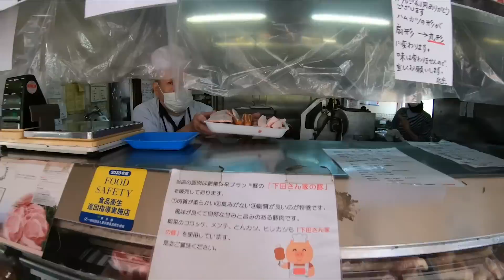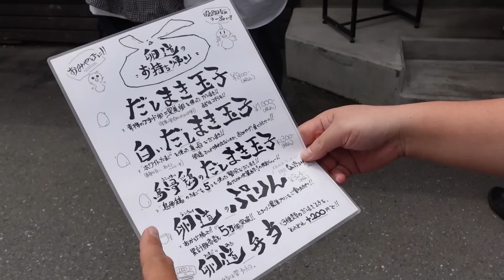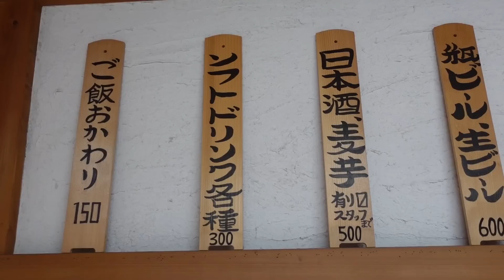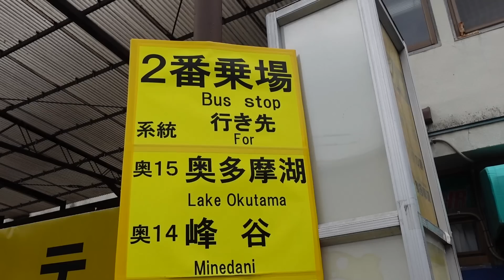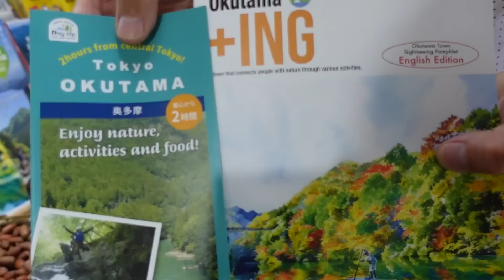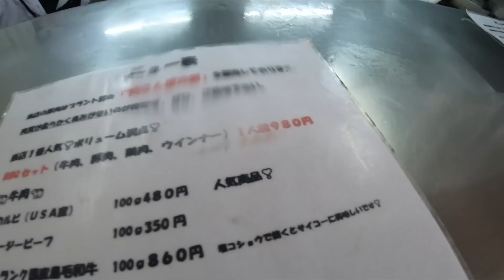เที่ยวบ้านนอกโตเกียวกับเพื่อนคนญี่ปุ่น! แคมป์ริมน้ำ นอนเรียวกังแช่อนเซน TOKYO SUGOI JAPAN Ep 478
เที่ยวโตเกียวแบบใหม่ กับทริป 3 วัน 2 คืน บ้านนอกโตเกียว มีเวลาไม่เยอะแต่อยากไปเที่ยวแบบชนบทห้ามพลาดทริปนี้

เที่ยวโตเกียว 4 วัน 3 คืน ทำอะไรดี?
มีเงิน 500 เยน ก็หาของกินในโตเกียวได้!
หาของกินย่าน Ueno ย่านที่มีแต่คนไทย

📍ข้อมูลท่องเที่ยว
Ranway